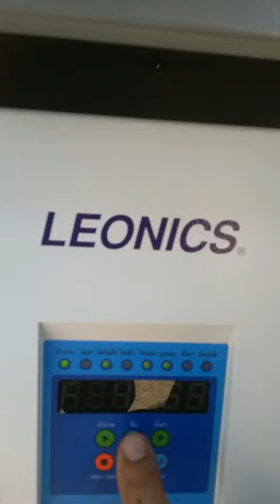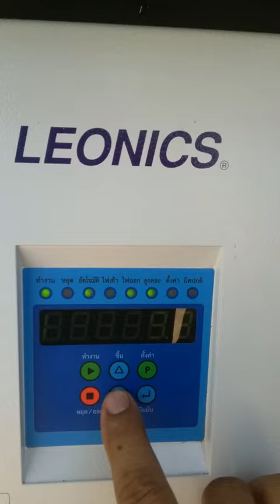รีวิวจากลูกค้า-ระบบสูบน้ำพลังงานแสงอาทิตย์ (Solar Pump System) วิทยาลัยสงฆ์พุทธชินราช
Apollo SPN - Solar Pump Inverter เป็นเครื่องแปลงกระแสไฟฟ้าสำหรับเครื่องสูบน้ำ สำหรับติดตั้งใช้งานในระบบสูบน้ำพลังงานแสงอาทิตย์ เพื่อจ่ายน้ำให้กับไร่นาสวนผสมและสวนผลไม้ เนื้อที่กว่า 20 ไร่ โดยเริ่มทำงานได้เองอัตโนมัติเมื่อมีแสงแดด สามารถเริ่มทำงานได้ตั้งแต่เช้าตรู่แม้มีแสงน้อย สามารถสูบน้ำได้ในปริมาณมากพอสำหรับใช้งาน และช่วยประหยัดค่าน้ำมันเชื้อเพลิงไปได้อย่างน้อย 600 บาทต่อวัน รวมถึงค่าจ้างคนดูแลปั๊มน้ำ

ระบบสูบน้ำพลังงานแสงอาทิตย์นี้ ติดตั้งอยู่ภายในวิทยาลัยสงฆ์พุทธชินราช มหาวิทยาลัยมหาจุฬาลงกรณ์ราชวิทยาลัย จังหวัดพิษณุโลก

อุปกรณ์ที่ใช้ประกอบด้วย
1. โซลาร์ปั๊มอินเวอร์เตอร์ รุ่น LEONICS APOLLO SPN-21630 จำนวน 1 เครื่อง
2. แผงเซลล์แสงอาทิตย์ขนาด 300Wp จำนวน 10 แผง
3. ปั๊มน้ำหอยโข่ง ขนาด 3 แรงม้า 3เฟส 220V

บริษัท ลีโอนิคน์ จำกัด ขอขอบคุณคุณอาจชายและทีมงานที่เลือกใช้ เครื่องแปลงกระแสไฟฟ้าสำหรับปั๊มน้ำ Leonics APOLLO SPN และคลิปรีวิวการใช้งานนี้

สอบถามเพิ่มเติมได้ที่ ฝ่ายขายพลังงานทดแทน โทร 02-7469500 หรือ